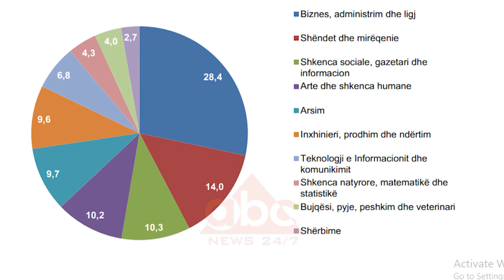Deget me te pelqyera nga studentet, INSTAT: Diznes, administrim dhe ligj| ABC News Albania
Të studiosh për ekonomi apo drejtësi vijon të jetë tendence në Shqipëri. Ndërkohë që degët e mësuesisë kryesisht në shkencat ekzakte nuk po ngjallin interes tek të rinjtë.  Instituti i Statistikave vëren se vjet vetëm 4.3% e studentëve janë diplomuar në këto programe studimi.

Biznes, administrim dhe ligj duket se janë degët më të pëlqyera nga të rinjtë shqiptarë.  Vitin e shkuar në këto programe sipas Institutit të Statistikave u diplomuan 28.4% e studentëve në vend.

Ndiqen nga degët  që ofrojnë njohuri në shëndet e mirëqenie me 14% të të diplomuarve dhe nga shkencat sociale, gazetaria dhe informacioni ku kanë përfunduar universitetin 10.3% e  studentëve.

Interes duket se nuk po vijojnë të ngjallin degët e shërbimeve me numrin më të ulët të të diplomuarve në vend, vetëm 2.7% . Ato që kanë lidhje me bujqësinë, por dhe programet e studimit për mësuesi të shkencave të natyrës e matematikes ku në vitin 2018 kane përfunduar universitetin 4.3% e studentëve.

Instituti i Statistikave vëren një rënie të numrit të diplomuarve me 3% krahasuar me vitin 2017.

Nga rreth 34 mijë e 300 te rinjtë që kanë mbyllur universitetin 63.3% janë femra  dhe 36.7%  ndërkohë më shumë se gjysma kanë përfunduar vetëm ciklin e parë të studimeve./ABC News Albania 24/7